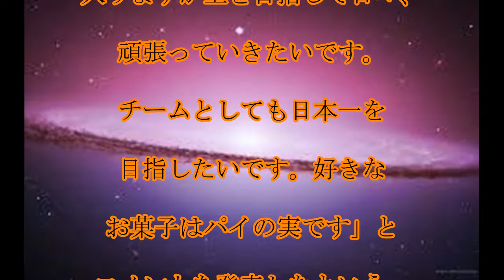佐々木朗希,背番号決定,ロッテドラ1,佐々木朗希が,契約,背番号,「17」に,決定,「日本一を目指したい」,話題,動画